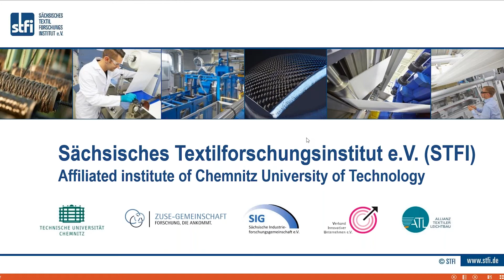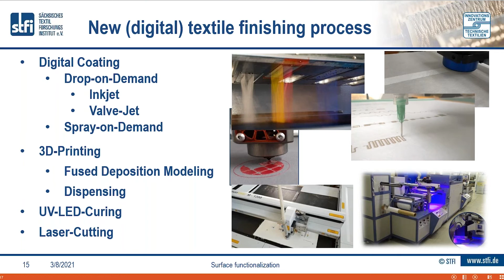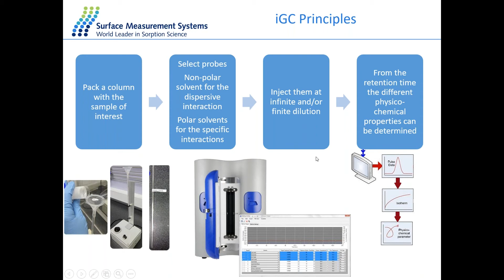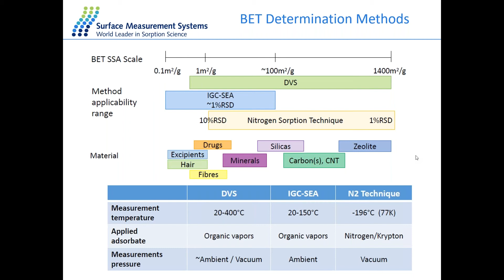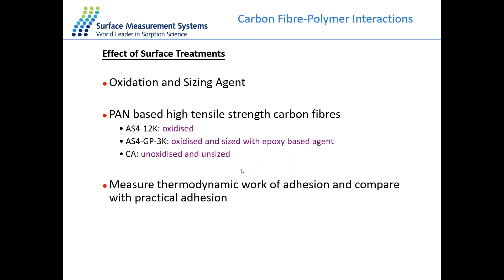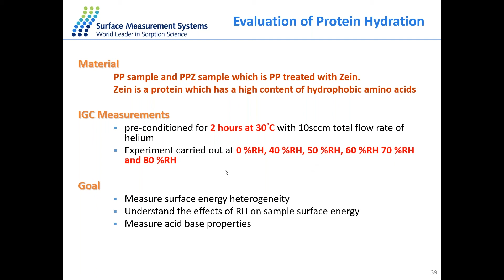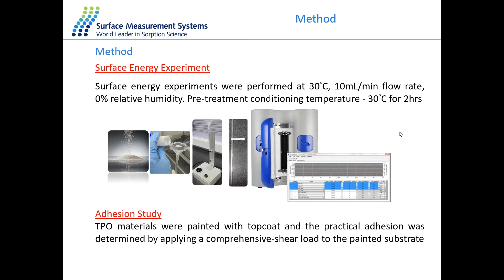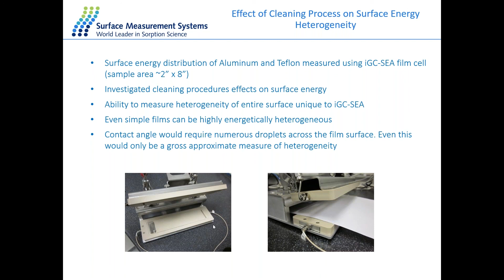Workshop (STFI): Understanding the surface properties of fibres and their use in composites by iGC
Speakers: Dr. Sabiyah Ahmed, Application Scientist, Surface Measurement Systems

Agenda:
-STFI Textile Essential
-Introduction to iGC
-Surface Energy and Heterogeneity -Sized and Unsized Fibres
-Effect of relative humidity
-Analysis of biomedical polymers
-Analysis of Cellulose fibres of different types
-Prediction of nanofiller-polyurethane composite interactions
-Q&A Discussion